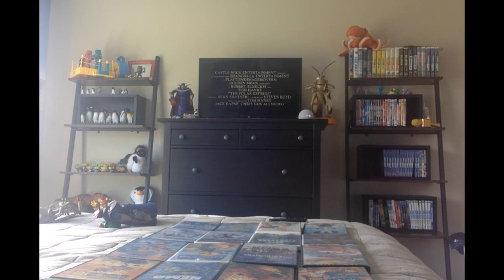The Polar Express 2004 Trailer